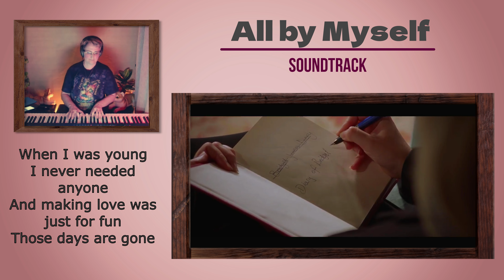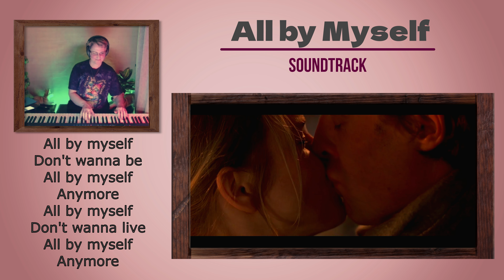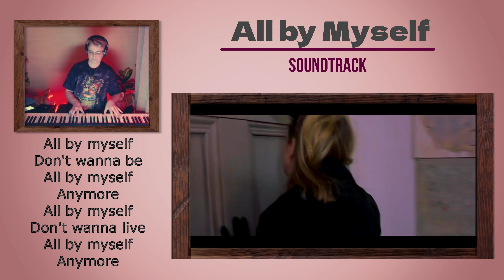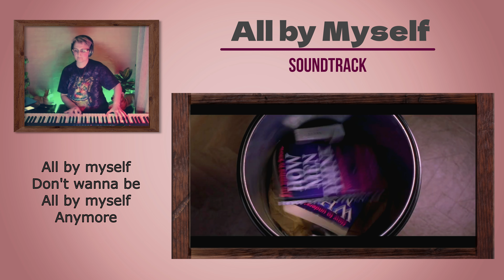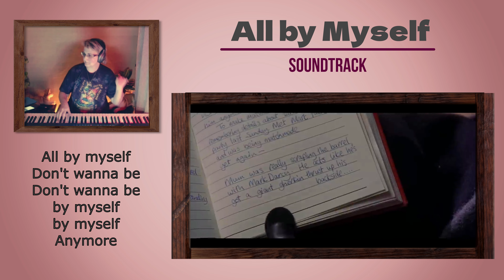All by Myself ("Bridget Jones's Diary" - 2001) my piano cover 🎹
"All by Myself" is a song by American singer-songwriter Eric Carmen, released by Arista in December 1975 as the first single from Carmen's debut album, Eric Carmen (1975). The verse is based on the second movement (Adagio sostenuto) of Sergei Rachmaninoff's 1900–1901 Piano Concerto No. 2 in C minor, Opus 18. The chorus was taken from the song "Let's Pretend", which Carmen wrote and recorded with the Raspberries in 1972. The slide guitar solo was performed by studio guitarist Hugh McCracken.

«All by Myself» (с англ. — «Совсем один») — песня американского певца и автора песен Эрика Кармена, выпущенная в 1975 году. Куплет основан на второй части (Adagio sostenuto) Фортепианного концерта Сергея Рахманинова 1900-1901 годов № 2 до минор, опус 18. Припев был взят из песни «Let's Pretend», которую Кармен написал и записал с группой The Raspberries в 1972 году. Соло на слайд-гитаре исполнил студийный гитарист Хью Маккракен.

"Bridget Jones's Diary" is a 2001 romantic comedy film directed by Sharon Maguire and written by Richard Curtis, Andrew Davies, and Helen Fielding. A co-production of the United Kingdom, United States and France, it is based on Fielding's 1996 novel of the same name, which is a reinterpretation of Jane Austen's 1813 novel Pride and Prejudice. The adaptation stars Renée Zellweger as Bridget Jones, a 32-year-old British single woman, who writes a diary which focuses on the things she wishes to happen in her life. However, her life changes when two men vie for her affection, portrayed by Colin Firth and Hugh Grant. Jim Broadbent and Gemma Jones appear in supporting roles. Production began in August 2000 and ended in November 2000, and took place largely on location in London and the home counties.

«Дневни́к Бри́джит Джонс» (англ. Bridget Jones’s Diary) — британский фильм 2001 года, экранизация одноимённой книги Хелен Филдинг. В 2004 году вышел сиквел «Бриджит Джонс: Грани разумного», также снятый по книге Хелен Филдинг.